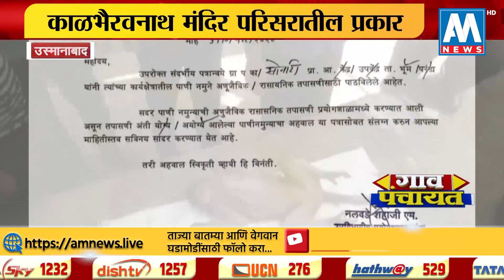SpecialReport सोनारीत आज्ञात आजाराने माकडांचा मृत्यू, माकडांच्या मृत्यूनंतर भाविकांमध्ये चिंता